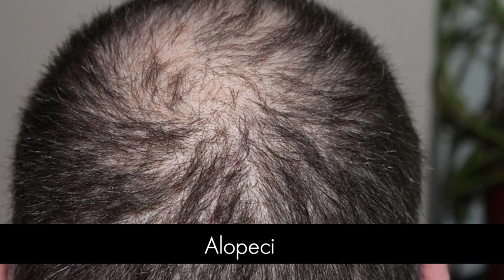बालों का झड़ना कैसे रोके?। How to Stop Hair Falling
Hello friends in this video we will talk about, How to stop hair falling

delivery के बाद बालों का झड़ना कैसे रोके
बाल झड़ना कैसे रोके
झड़ते बालों को कैसे रोके
झड़ते बालों की समस्या को कैसे रोके?
झड़ते बालों को रोकने का उपाय
बाल झड़ना कैसे रोके घरेलू उपाय
how to stop balding
balding
how to stop losing hair
how to fix hair fall for men and women india
how to stop hair thinning
how to stop hair fall video
how to stop losing your hair
how to prevent hair fall
hacks to stop hair fall